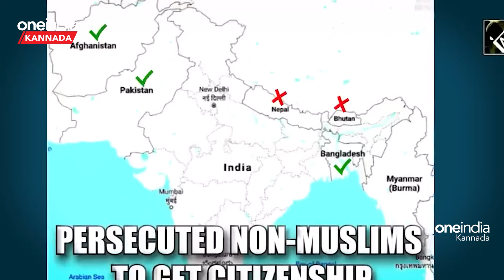CAA will implemented at earliest | Amit Shah | ಮೋದಿ, ಶಾ ಬತ್ತಳಿಕೆಯಲ್ಲಿ CAA ಅಸ್ತ್ರ! CAA ದೇಶದಲ್ಲಿ ಜಾರಿ!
ಸಿಎಎ  ಅಂದ್ರೆ ಪೌರತ್ವ ತಿದ್ದುಪಡಿ ಕಾಯ್ದೆಯ ಚರ್ಚೆ ಜೋರಾಗಿದೆ. ಇಬ್ಬರು ಕೇಂದ್ರ ಸಚಿವರು ಸಿಎಎ ಜಾರಿ ಬೇಗ ಆಗಲಿದೆ ಎಂದು ಹೇಳಿದ್ದಾರೆ. ಅದರ ಬೆನ್ನಿಗೇ ವಾಟ್ಸ್ ಆಪ್ ಗಳಲ್ಲಿ ಸಿಎಎ ಕುರಿತ ಚರ್ಚೆ, ಮೆಸೇಜುಗಳ ಭರಾಟೆಯೂ ಜೋರಾಗಿದೆ.

Union Minister and BJP leader Shantanu Thakur has claimed that the Citizenship (Amendment) Act will be implemented across India within the next seven days, He made this statement while speaking at a gathering in West Bengal's South 24 Parganas.

~HT.290~PR.160~ED.288~CA.37~##~